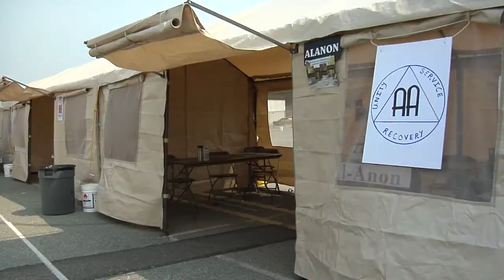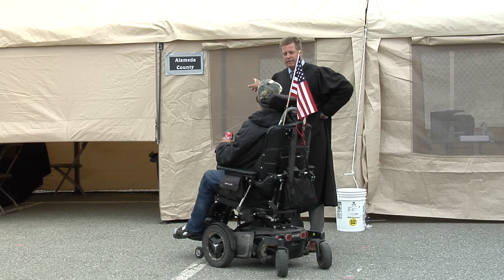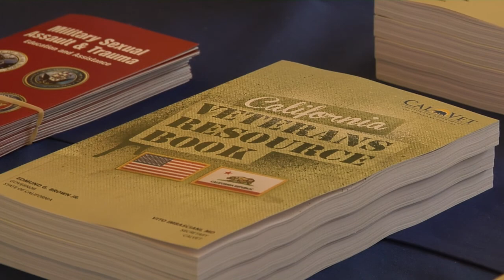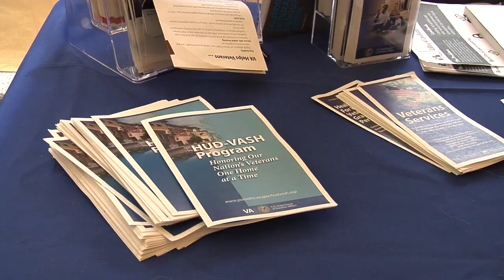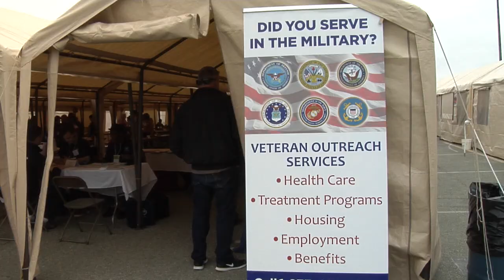Monterey County Veterans Stand Down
The Monterey County Office of Veterans Affairs sponsors a bi-annual stand down for homeless veterans to provide access to services, food, clothes and more.